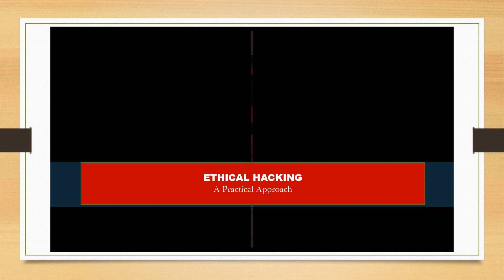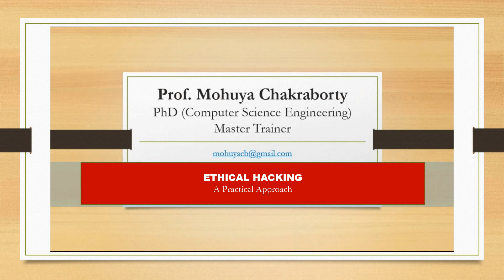Ethical Hacking Promo video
This is a promo video for Introduction to Ethical Hacking and Computer Network Course on @udemy If you want to complete the entire course